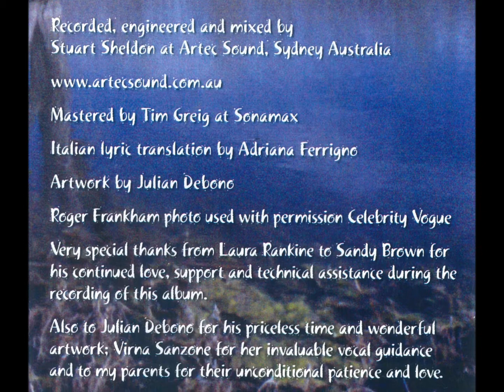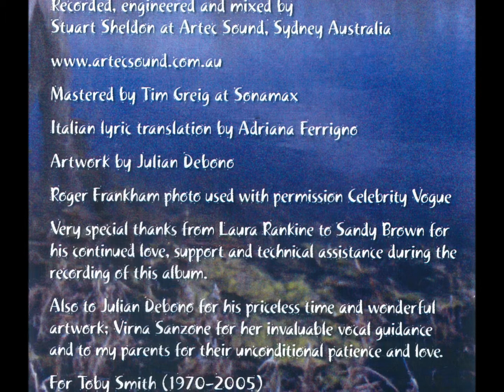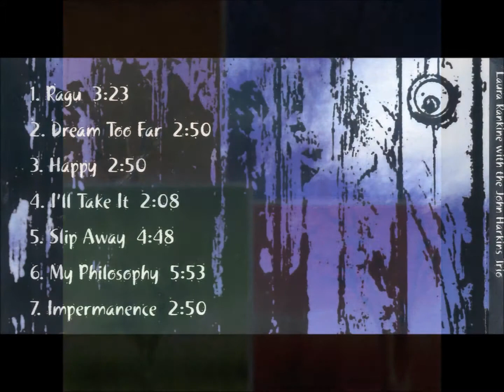Laura Rankine with The John Harkins Trio - Slip Away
From the album 'Impermanence" (2005)

Laura Rankine - vocal
John Harkins - piano
Brendan Clarke - bass
Andrew Dickeson - drums

Lyrics by Laura Rankine & Roger Frankham